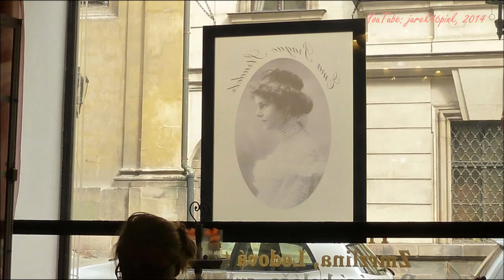August in Prague......."Kytička růží".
Days 22-25 of August 2014 spent in one of the most wonderful and charming places of the world, I would venture to say -  Czech Prague (Praha).  Photos made by the author of the video.
Music from the 1946 78rpm Czech Ultraphon record with a tango "Kytička růží" (A Little Bunch of Roses).

Recorded by Oldřich Kovář, tenor with Karel Vacek Orchestra.

No sound cleaning or mastering in the digital transfer applied !